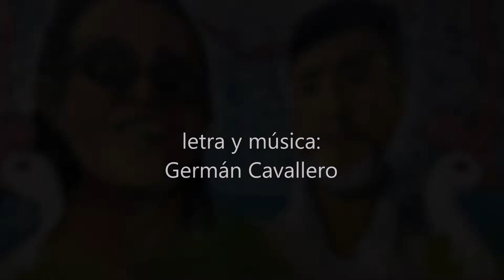FUE CARA Y CRUZ (a Sandra y Rubén)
Canción homenaje a Sandra Calamano y Rubén Rodríguez.

Grabada en cuarentena como homenaje a días de cumplirse dos años de la desaparición física de Sandra y Rubén.

Guitarra: Emiliano Petrocelli
Voz y flauta: Germán Cavallero